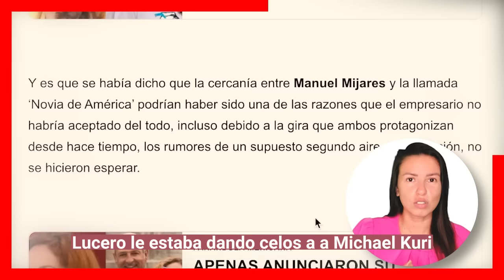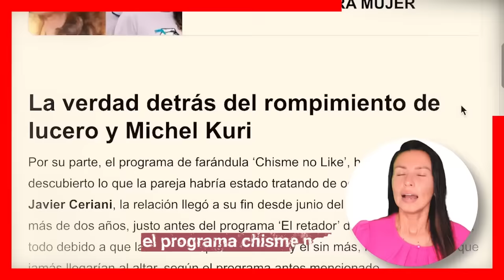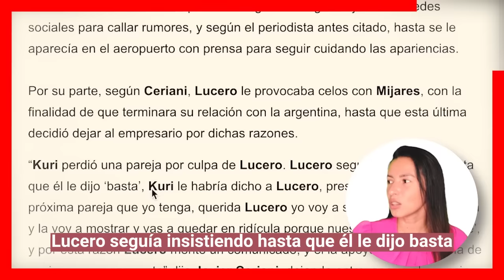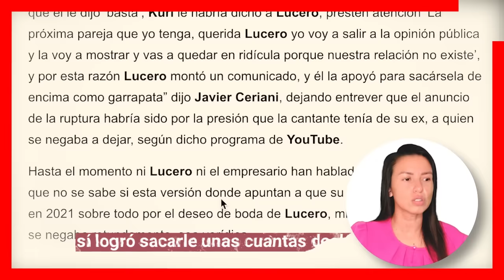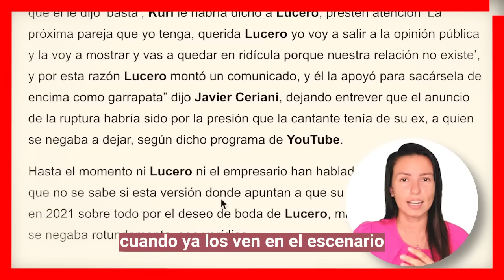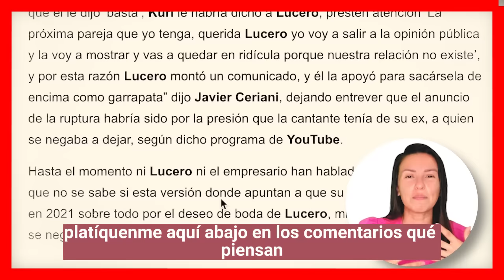😭📌 Lucero 𝗟𝗘 𝗟𝗟𝗢𝗥𝗢 𝗬 𝗟𝗘 𝗥𝗢𝗚𝗢 a Michel Kuri pero el Loco de amor 𝗣𝗢𝗥 𝗨𝗡𝗔 𝗖𝗛𝗜𝗖𝗔 Argentina 📌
Lucero 𝗟𝗘 𝗟𝗟𝗢𝗥𝗢 𝗬 𝗟𝗘 𝗥𝗢𝗚𝗢 a Michel Kuri que 𝗡𝗢 𝗟𝗔 𝗗𝗘𝗝𝗔𝗥𝗔 pero el estaba Loco de amor 𝗣𝗢𝗥 𝗨𝗡𝗔 𝗖𝗛𝗜𝗖𝗔 Argentina

La relacion del Lucero y Michel kuri habría terminado hace 2 años, pues fuertes rumores aseguran que Lucero estaba obsesionada por el matrimonio mientras que Michel Kuri no queria nada serio con ella, las insistencias de lucero y su cercana relacion con Manuel Mijares, habrían provocado que el empresario se abriera al amor con una mujer mucho mas joven que Lucero y aunque ella le rogo a mares que no se acabara la relacion, el estaba decidido a romper por su nuevo amor.